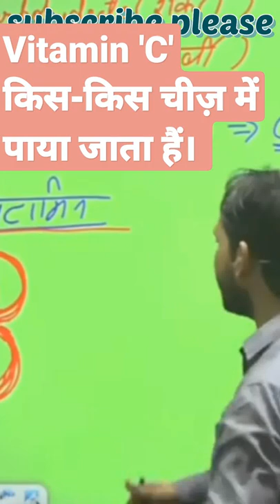sources of vitamin 'C' || khan sir lecture....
sources of vitamin C

khan sir lecture

vitamin c kis kis chiz me paya jata h

GOALS AND RESOLUTION👈